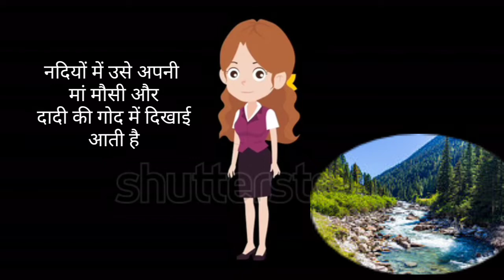Himalyaa KI Betayan{ हिमालय की बँटियांँ} NCERT HINDI CLASS 7 LESSEN|Hhimalaya ki betiyan I animation